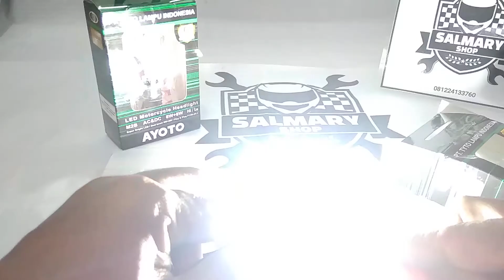Review Lampu Depan Bebek Matic TYTO AYOTO Original